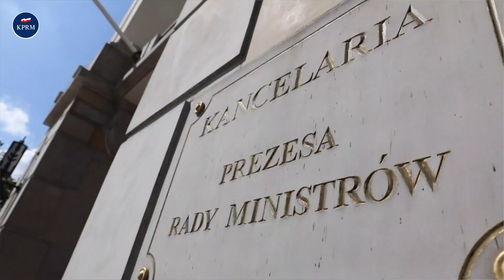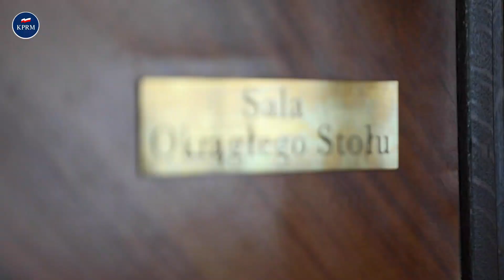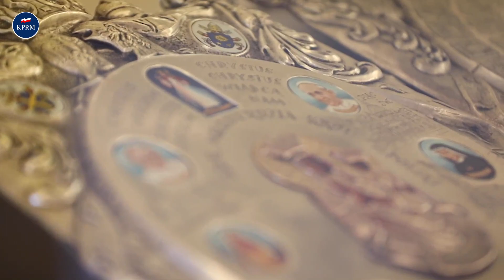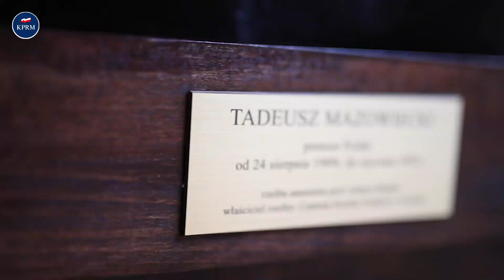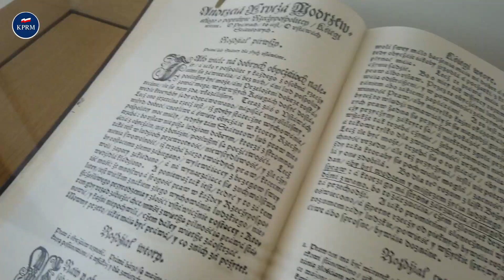Wirtualna Noc Muzeów 2020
W tym wyjątkowym roku nie możemy się spotkać na żywo. Dlatego przygotowaliśmy krótki film, na którym jedna z przewodniczek - pani Ewa - oprowadzi Was po Kancelarii Premiera.
Na filmie można zobaczyć miejsca, gdzie premier i członkowie rządu przyjmują delegacje zagranicznych gości. Możemy zobaczyć salę im. Frycza Modrzewskiego, gdzie odbywają się posiedzenia Rady Ministrów.
Zapraszamy na wirtualny spacer po miejscach znanych z relacji medialnych, gdzie na co dzień zapadają kluczowe decyzje dla kraju, a w tym trudnym czasie odbywają się również posiedzenia Rządowego Zespołu Zarządzania Kryzysowego. O miejscu, w którym odbywa się RZZK opowiada szef kancelarii, minister Michał Dworczyk.